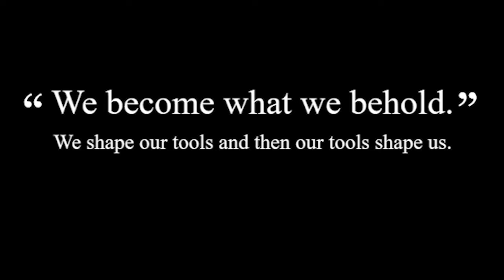we become what we behold